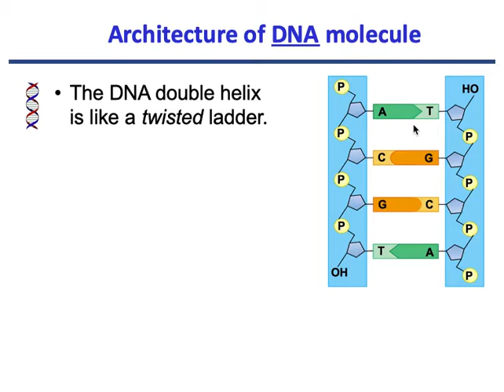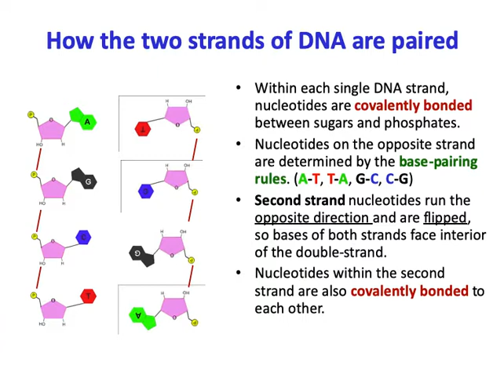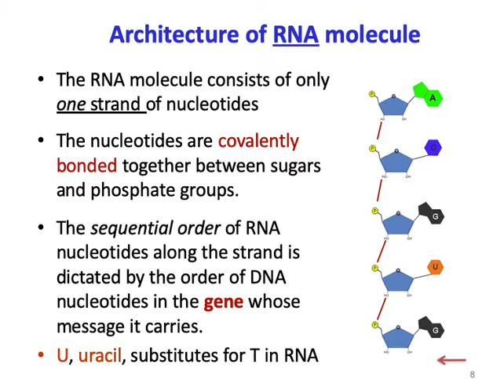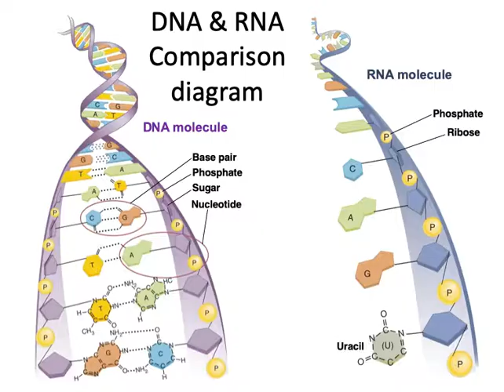DNA RNA Animation movie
This video goes along with Lesson 3 concerning some basic information about Biological Molecules, specifically about DNA and RNA structure.